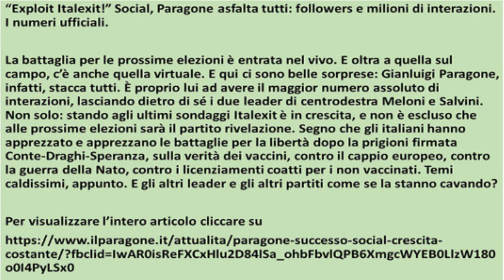Exploit Italexit social! Paragone asfalta tutti